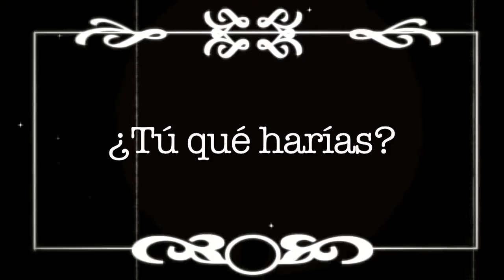Promo - Nada es lo que parece con Carolina Rocha (2016)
Promocional del programa de TV Azteca Nada es lo que parece conducido por la periodista Carolina Rocha